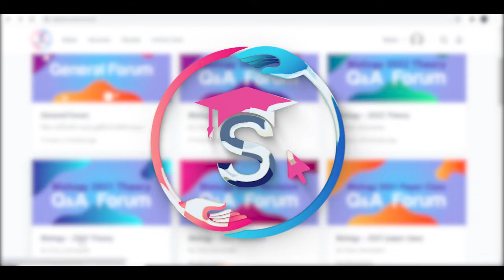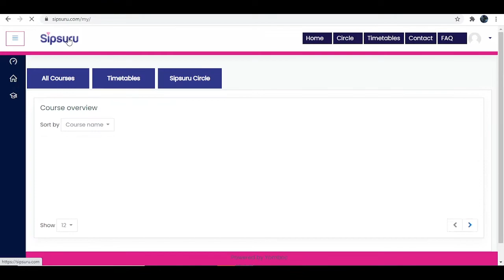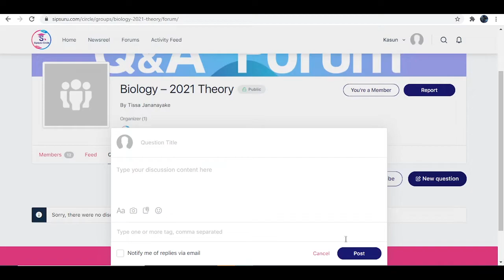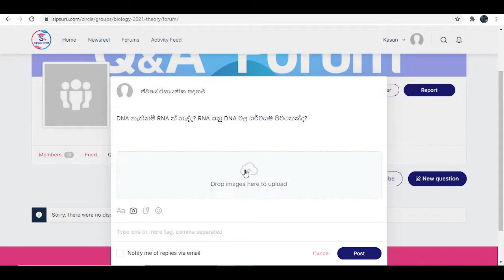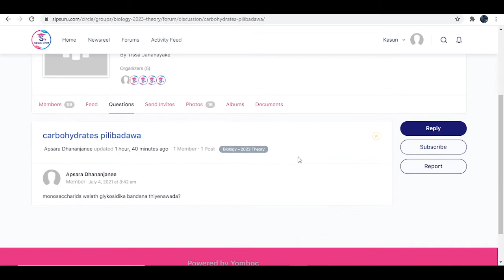How to use the Sipsuru Circle Platform